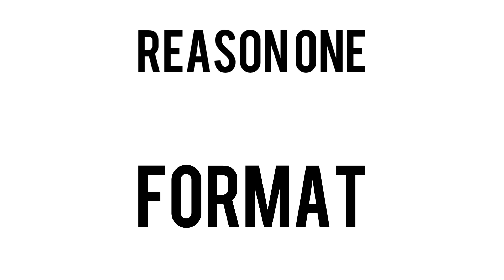why I didn’t like season 7 (edited version)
edited because of reasons